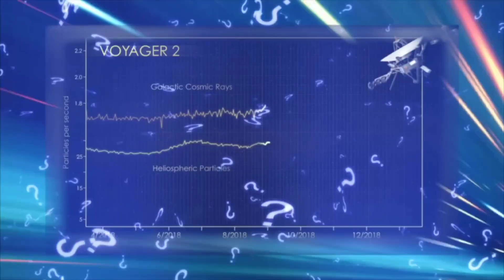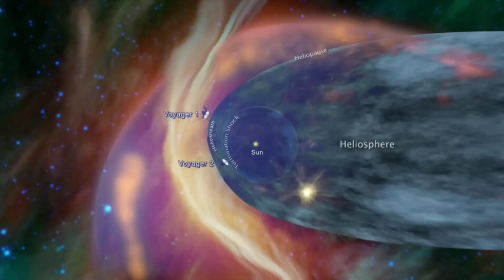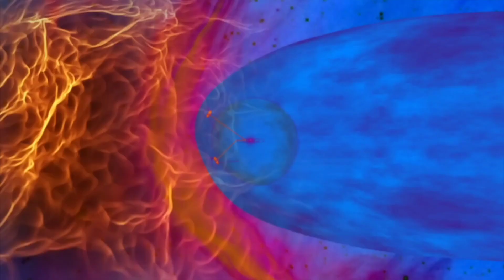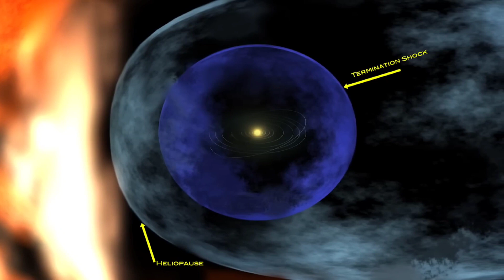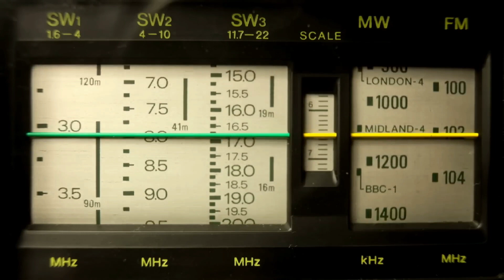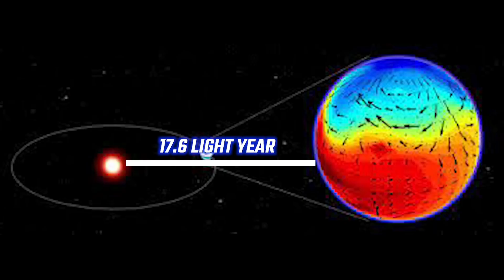voyager1को कितना टाइम लगेगा दूसरी सोलर सिस्टम को पास पहुंचने के लिए/Where is Voyager now out of spac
Where is Voyager now out of space?
वोयाजर अब कहाँ अंतरिक्ष से बाहर है?
voyager 1को कितना टाइम लगेगा दूसरी सोलर सिस्टम को पास पहुंचने के लिए?
How long will voyager 1 take to reach another solar system?
Voyager 1 ने दुष्ट स्टार-सिस्टम के पास अजीबोगरीब आवाजों का पता लगाया!
Voyager 2 हमारी तरफ क्यों आ रहा है?
Why Voyager spacecrafts Coming toward us ?
Where is Voyager 1🚀? How long will it last | Has it Escaped our solar system |
वॉयजर अंतरिक्ष ने अपनी यात्रा में ये क्या देख लिया? voyager 1 part 2
nasa voyger 1 or 2 missions full video in Hindi

12.3 Billion Miles Away: NASA Has Lost Communication With Voyager 2 Spacecraft

Here, we'll be discussing the latest advancements in science and technology and how they're shaping our world. From cutting-edge research to the latest gadgets and software, we'll keep you informed and up-to-date on all the latest developments in these exciting fields. Whether you're a tech enthusiast or a science buff, you'll find plenty of interesting content to keep you engaged.